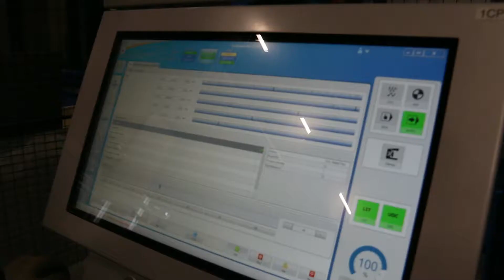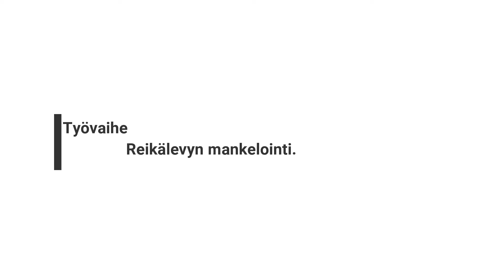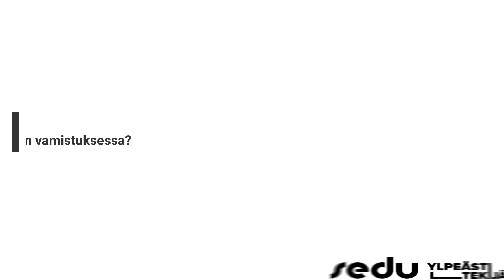Sedu kone ja tuotantotekniikka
Tutustu tekniikkaan! Kone- ja tuotantotekniikka rakentaa osaamisen koneasentajaksi, koneistajaksi tai levyseppähitsaajaksi.